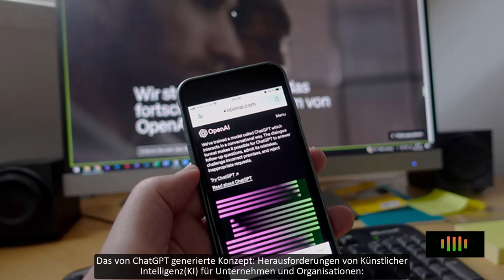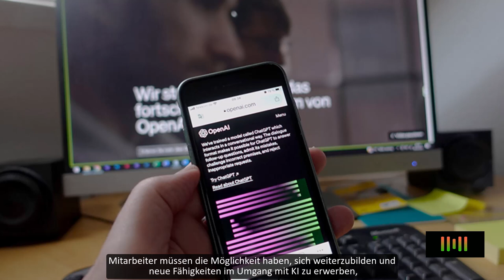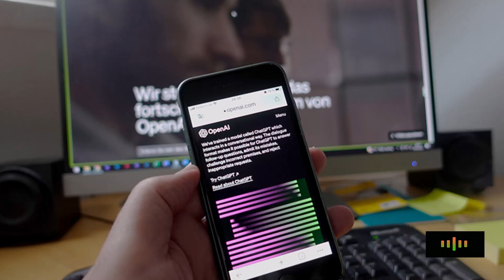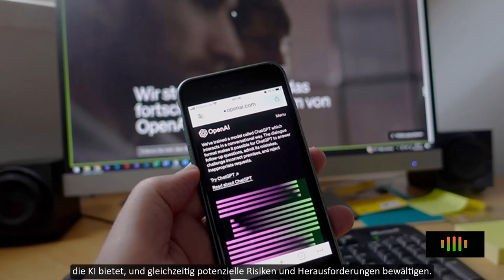ChatGPT im Dialog: Konzept über die Herausforderungen von KI an Unternehmen und Organisationen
🤖 ChatGPT generiert keine Antworten aus einer vorgefertigten Datenbank. Es erstellt Antworten im Dialog basierend auf Wahrscheinlichkeiten. Durch das Korrigieren der Texte im Dialog wird der Bot kontinuierlich verbessert. Ich habe einen Test mit folgendem Prompt (Eingabe) durchgeführt: 📝

Mein Prompt: Bitte schreibe ein Konzept über die Herausforderungen von KI an Unternehmen und Organisationen. Länge des Textes eine DIN A4 Seite. Schreibe aussagekräftige Kapitelüberschriften. Folgende Aspekte sind in der Reihenfolge zu beleuchten:

1. An die Geschäftsleitung,
2. An die Arbeitnehmer,
3. an die Datensicherheit und Datenschutz.

--- ChatGPT - Beginn ---

Das von ChatGPT generierte Konzept: Herausforderungen von Künstlicher Intelligenz (KI) für Unternehmen und Organisationen:

I. Anforderungen an die Geschäftsleitung
a. Entwicklung einer KI-Strategie: Die Geschäftsleitung muss eine klare Vision und Strategie für den Einsatz von KI im Unternehmen entwickeln, um die Geschäftsziele zu unterstützen und Wettbewerbsvorteile zu erlangen.
b. Investitionen in KI-Ressourcen: Die Geschäftsleitung sollte bereit sein, finanzielle Ressourcen für den Erwerb von KI-Technologien, die Schulung von Mitarbeitern und die Integration von KI in bestehende Systeme bereitzustellen.
c. Veränderungsmanagement: Die Geschäftsleitung muss den Veränderungsprozess aktiv begleiten, die Mitarbeiter unterstützen, Schulungen anbieten und die Unternehmenskultur anpassen, um die erfolgreiche Integration von KI zu gewährleisten.

II. Anforderungen an die Arbeitnehmer
a. Umschulung und Weiterbildung: Mitarbeiter müssen die Möglichkeit haben, sich weiterzubilden und neue Fähigkeiten im Umgang mit KI zu erwerben, um den Anforderungen der sich verändernden Arbeitsumgebung gerecht zu werden.
b. Kollaboration mit KI-Systemen: Arbeitnehmer müssen lernen, wie sie effektiv mit KI-Systemen zusammenarbeiten können, indem sie ihre Fähigkeiten ergänzen und von den Stärken der KI profitieren.
c. Ethische und soziale Implikationen: Mitarbeiter sollten ein Bewusstsein für die ethischen und sozialen Auswirkungen von KI entwickeln und verantwortungsvoll mit den neuen Technologien umgehen.

III. Anforderungen an die Datensicherheit und Datenschutz
a. Schutz sensibler Daten: Unternehmen müssen robuste Sicherheitsmaßnahmen implementieren, um die Vertraulichkeit, Integrität und Verfügbarkeit der Daten zu gewährleisten, die von KI-Systemen verwendet werden.

b. Transparenz und Erklärbarkeit von KI-Algorithmen: Es ist wichtig, dass Unternehmen transparente KI-Modelle verwenden, die erklärt werden können, um mögliche Vorurteile, Diskriminierung oder andere unerwünschte Auswirkungen zu vermeiden.
c. Einhaltung von Datenschutzbestimmungen: Unternehmen müssen sicherstellen, dass sie alle relevanten Datenschutzgesetze und -vorschriften einhalten, insbesondere wenn personenbezogene Daten für KI-Anwendungen genutzt werden.

Das erfolgreiche Management der Herausforderungen im Zusammenhang mit Künstlicher Intelligenz erfordert eine umfassende Strategie, die von der Geschäftsleitung geführt wird, eine kontinuierliche Weiterbildung der Mitarbeiter, die Bereitstellung angemessener Datensicherheitsmaßnahmen und die Einhaltung der Datenschutzbestimmungen. Durch eine ganzheitliche Herangehensweise können Unternehmen die Chancen nutzen, die KI bietet, und gleichzeitig potenzielle Risiken und Herausforderungen bewältigen.

--- ChatGPT - Ende

Anmerkung: Letztlich steht der Nutzer, bzw. der Auftraggeber für die Richtigkeit des Textes gerade. Aber für ein auf der Berechnung von Wahrscheinlichkeiten aufgebautes Programm nicht schlecht.